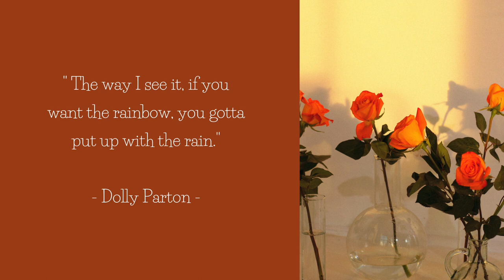90 Minutes to a Calmer You with Light Academia Music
Enjoy this light academia music to turn into a calmer you, and focus on the good things on your life. There is so much more to it than work.

Living life means getting all of the moments, the good and the bad. We can't just wish for just the good times. Even flowers need to put up with some rain before they bloom.
Think about it when you need motivation to study. It'll get better, I promise.

Hello Tea Lover!
The Tea Time Music channel is the place to find sounds to relax, music that inspires and videos to help you concentrate on your work or just create the mood for your tea time. (It's ok if you prefer coffee, we won't hold it against you) Whatever it is your case, we hope you enjoy the music and the sounds here in the channel.